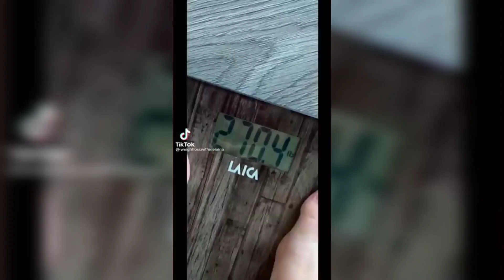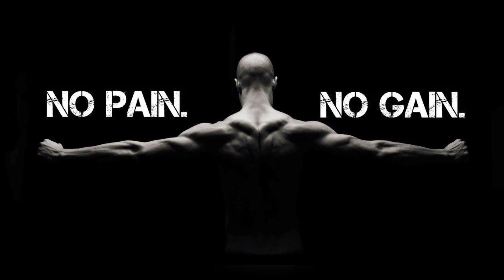shocking Tiktok Weight Loss Transformation 2022 - Summer body 2022 - Part 5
video posted by : tiktok users ( follow them for support )

ROOTS OF MOTIVATION's mission is to motivate you to go workout. And provide you with the best inspiring videos. Share the video with a friend!

 weight loss
 weight loss check
 weight loss check tik tok
 weight loss tiktok
 weight loss transformation tiktok
 weight loss tiktok compilation
 weight loss motivation tiktok